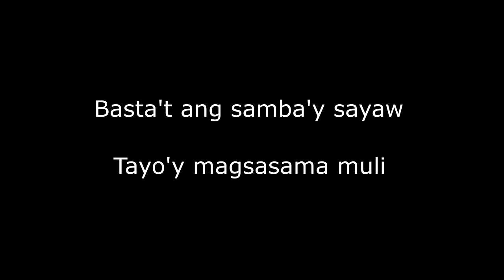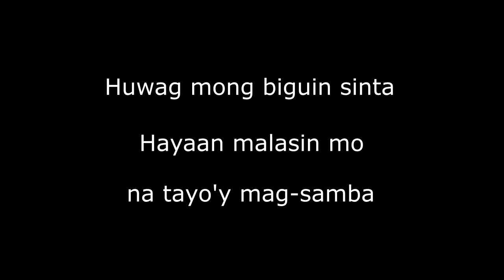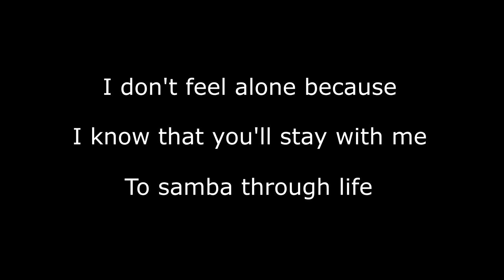Samba Song - (Karaoke) Sitti